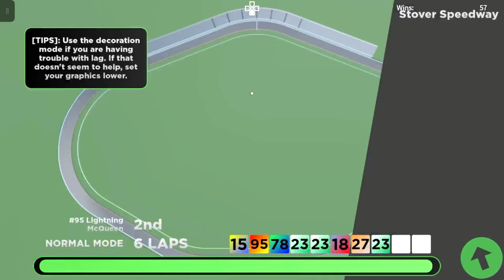RoStock Racing: Epic Domination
Winning a few races wasn't easy.

I ran into a few BOZOS that decided to push me into the grass. This game is fun, but when dumbasses intentionally run into you, it gets you pissed off.

Especially this w0rking character. He pushed me in the grass, he pushed me and spun me out, so I rammed his ass into oblivion. If he's going to be a dick, then I'll be a dick back.

I get it that if you're turning and driving on dirt tracks, because you got shitty traction on dirt tracks, but when others intentionally ram into you, it pisses you off ya know?

*This video has HIGH amounts of swearing, watch at your supervision. I know this is a game and accidental crashes happen, which I'm lenient on, but if you do it to avoid others from passing you, then it pisses me off. Since this video is long, my computer has a 75% chance of freezing up!*